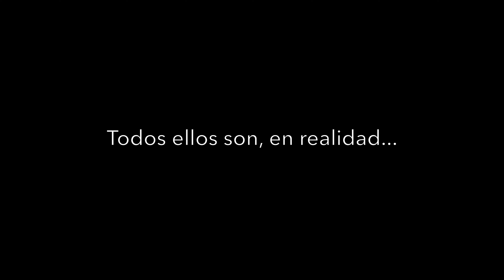Trailer documental "OKUPAS, los vecinos salvajes". 4K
OKUPAS  es un documental de 52 minutos de duración que nos muestra diferentes especies de animales que se acercan al hombre para compartir el espacio vital, a veces creándonos problemas y en otras ocasiones alegrándonos la vida. En la mayor parte de los casos estos animales no han sido invitados y simplemente se instalan a la fuerza, como verdaderos "okupas".